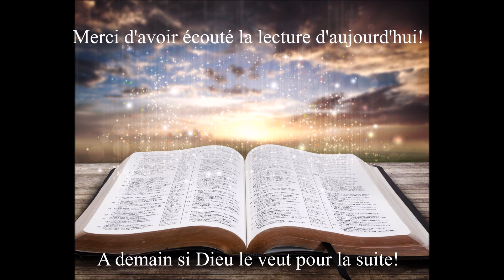Écoute des Évangiles du 8 Juillet